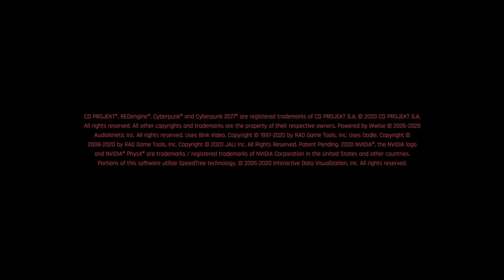Cyberpunk 2077_Quickhack & Stealth